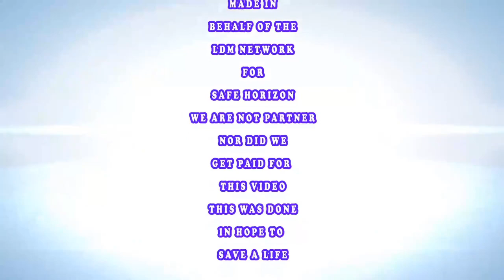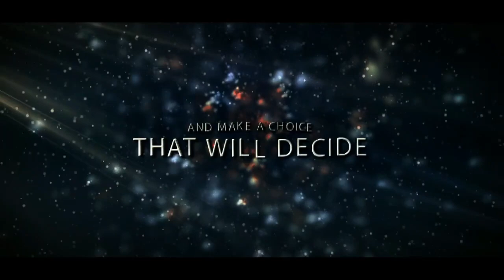Dear Summer - Season 3 Ep 23